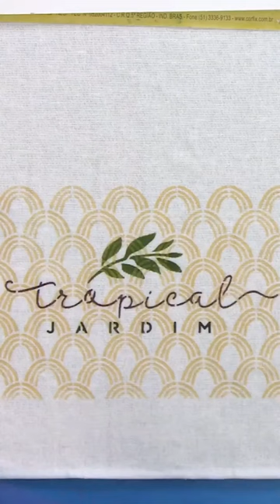Pintura em tecido para iniciantes - por Mayumi Takushi com OPA Criando Arte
Pintura em tecido para iniciantes
por Mayumi Takushi com OPA Criando Arte
A lista com os materiais está nos comentários.